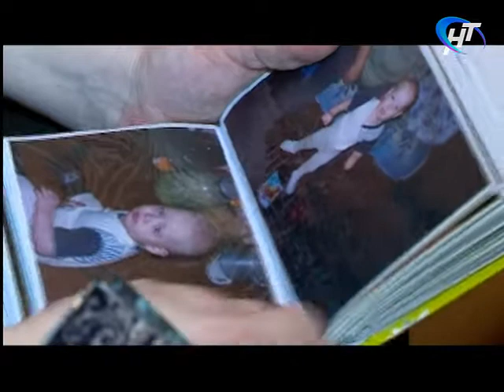Дневник Рождественского марафона 17.01.2017 Костя Григорьев